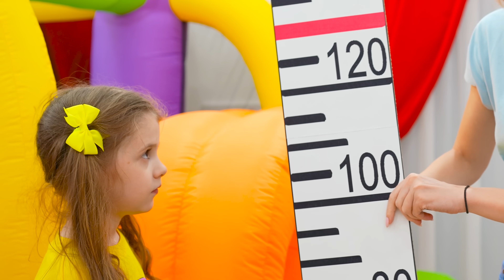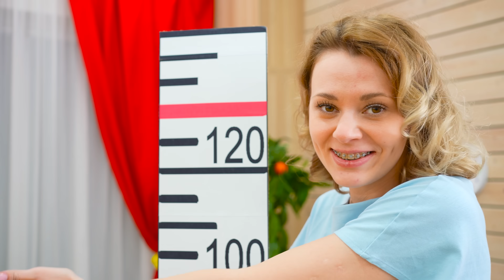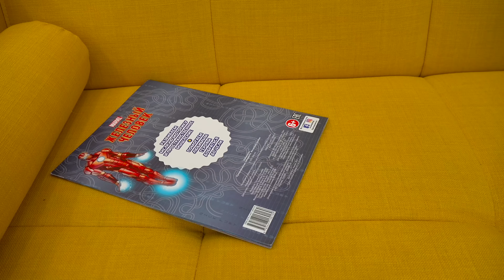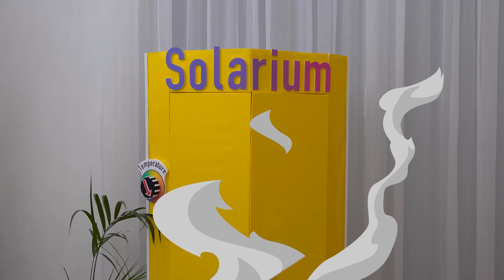Eva and Mom built Inflatable Playhouse for kids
Eva and Friends built the inflatable Playhouse with Mom and play funny games
00:00 Eva and Mom learn to Solve the inflatable Maze Challenge
06:40 Eva and Mom Pretend Play Beauty Salon
13:10 Eva and Friends Four Colors Playhouse Challenge